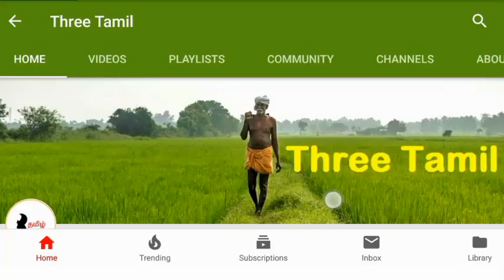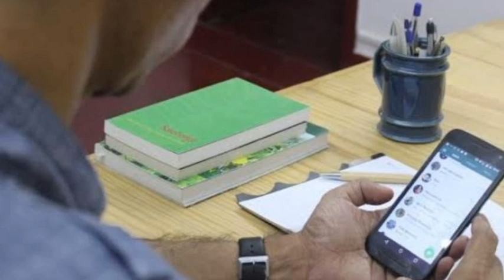Medical test and police verification call through the phone TNUSRB | அடுத்தது என்ன...?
Tamilnadu police selection next level intimation through the mobile phone.
நண்பர்கள் தங்கள் செல்போனை தங்கள் கைவசம் இருக்குமாறு பார்த்துக்கொள்ளவும்...